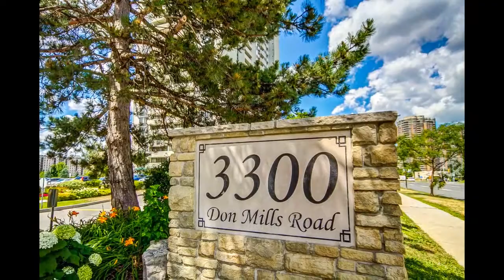1105-3300 Don Mills Rd, North York